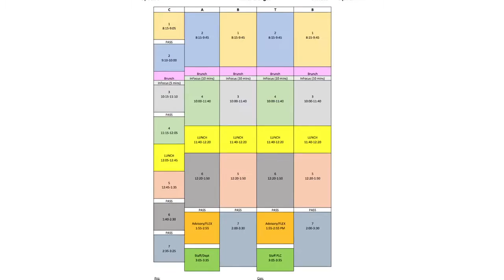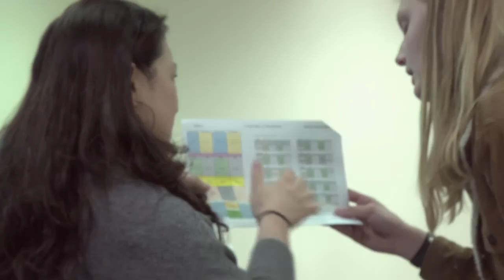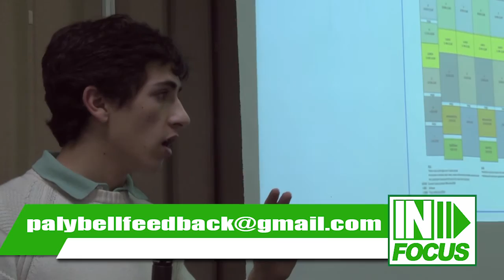Bell Schedule Update